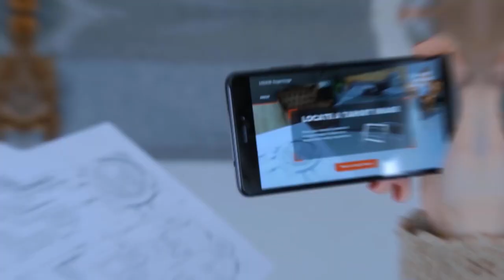Augmented MCA 2022 Vidéo de présentation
NewsMCA - Le Groupe MCA est fier de vous présenter sa stratégie de développement AugmentedMCA2022. 3 axes métiers innovants pour apporter de nouvelles opportunités de carrière à nos collaborateurs et un accompagnement adapté à chaque besoin client ! ✔️Augmented MCA 2022, c’est un socle d’expertises solide qui prend une nouvelle ampleur en intégrant les innovations et ambitions technologiques du marché 🚀 (usine 4.0, objets connectés et pilotés, programmatique, cybersécurité, CRO…).

The engineering world is undergoing a major digital transformation, offering us great growth prospects.
 While reinforcing our historical sectors and know-how, we take advantage of this global disruption to introduce three new solutions to our clients.
Augmented Product Solution for our cars, connected devices, industries …
 Augmented Factory Solution, where AI and Digital are changing the game in term of Process Management and Supply Chain Development.
 Augmented Data Solution, switching our daily communication habits thanks to IOT, Smart Data and Business Intelligence.
But more than that, we make use of this digitalization to create a stronger sense of belonging; creating new opportunities for all, worldwide.

A très bientôt en entretien !
L'équipe MCA